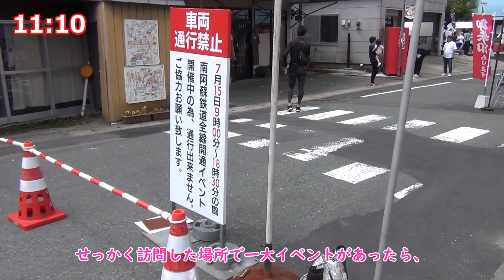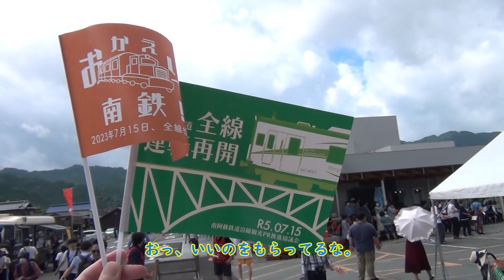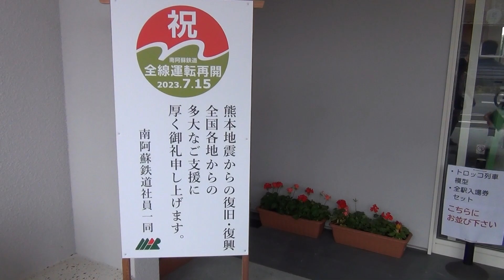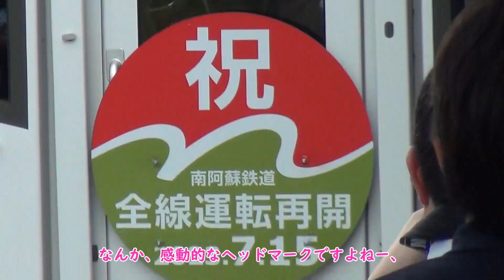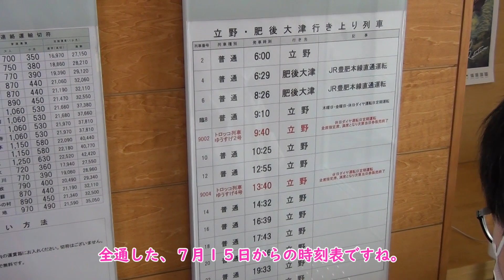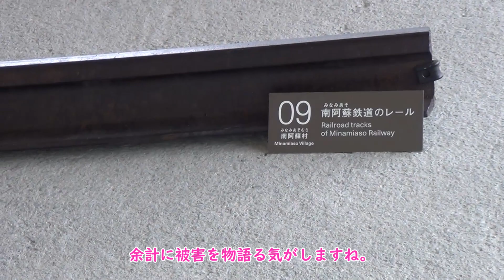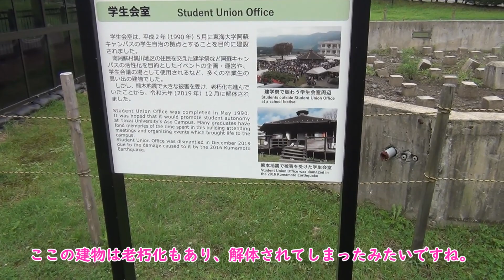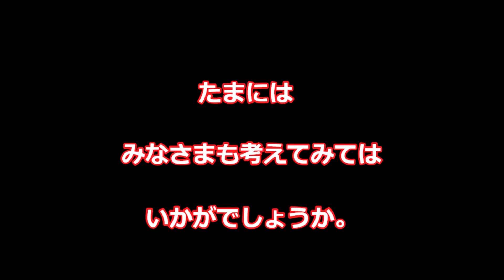九州の旅５泊６日！第２話 祝！！南阿蘇鉄道全通と、熊本地震震災ミュージアムKIOKU特集。[第５回]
みなさま、お疲れ様です！ 「ゆっくりどこでもトリップ」の「主」です！

今回は、２０２３年７月１５日に全線復旧した、「南阿蘇鉄道」と、同日に開館した「熊本地震震災ミュージアム KIOKU」の特集です。

これを機会に、自然災害時「どうするか」考えてみてはいかがでしょうか。

使用曲/魔王魂さま 甘茶の音楽工房さま その他アーティストさま。

japan new train